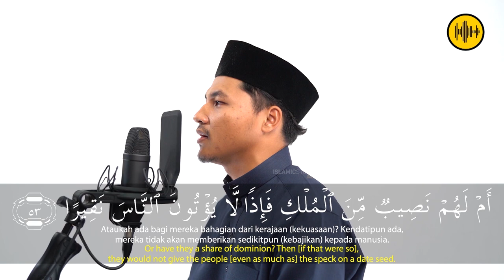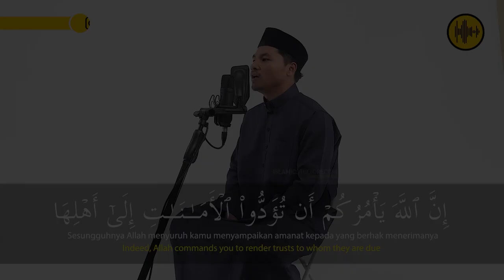SURAH AN-NISA AYAT 50 - 57 || UST WAFI ABDUL QUDUS